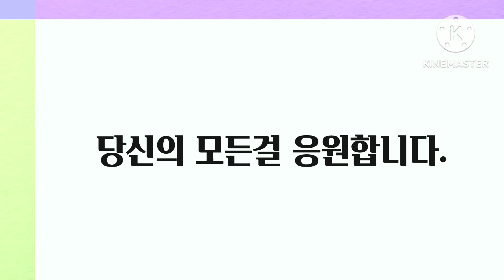달빛에 젖어 황금 조팝나무,바늘꽃,데이지,망초🥰노랑 토끼🐰풀,애니시다,목마가렛,장미♥때죽나무꽃,가문비 나무♥움집,까마귀,비둘기 풀밭에 노닐고🥰달빛에 젖어 예쁜 꽃길에서♥♥♥🥰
예쁜 꽃길에 까마귀가 노닐고,비둘기 다정히 노니는 아름다운 이야기들입니다!♥★☆🤩😍🥰🥰🥰😍😍